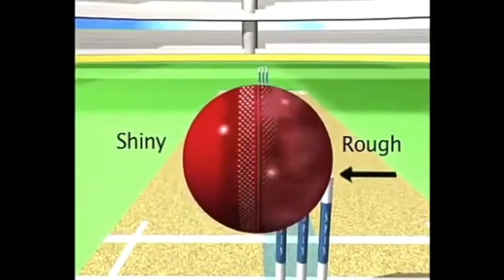Sports Science - Cricket Ball Swing Explained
In this video, we experiment to demonstrate and explain how a cricket ball swings in the air when thrown at a high speed. We thought about using a wind tunnel to replicate the ball traveling through the air, but it wasn’t feasible. So we came up with another idea: Suspending the ball in the air above a car moving at high speeds. We hope that you enjoy and understand this video.

References:

Music Info: Upbeat - AShamaluevMusic.